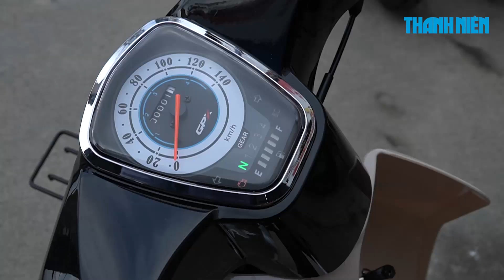Giá 36,5 triệu đồng, GPX POPZ 110 có gì cạnh tranh Honda Wave Alpha?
Sở hữu phong cách thiết kế cổ điển, tích hợp nhiều tính năng cùng động cơ 110 phân khối... GPX POPZ 110 được xem là đối thủ cạnh tranh Honda Wave Alpha khi gia nhập thị trường Việt Nam.

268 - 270 Nguyễn Đình Chiểu, Phường Võ Thị Sáu, Q.3, TP HCM